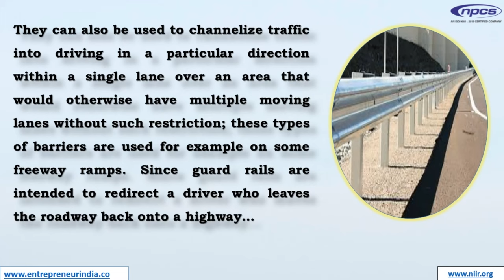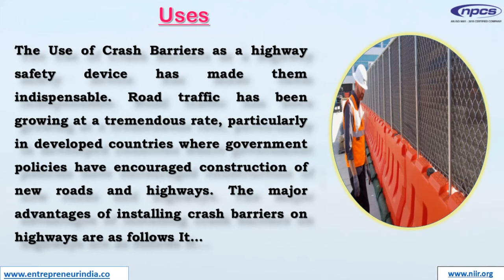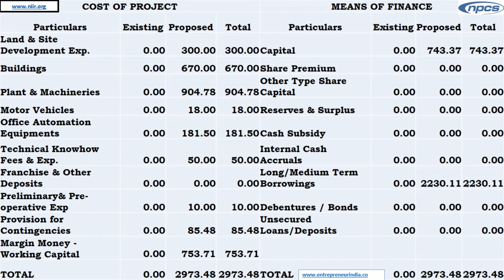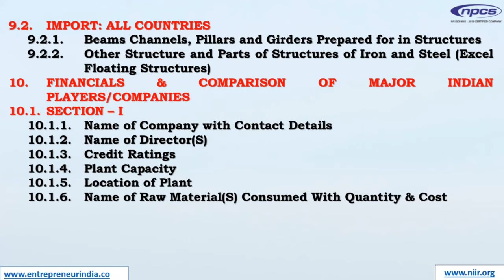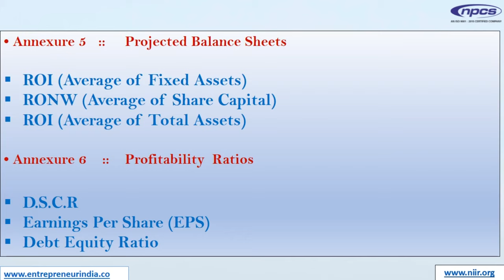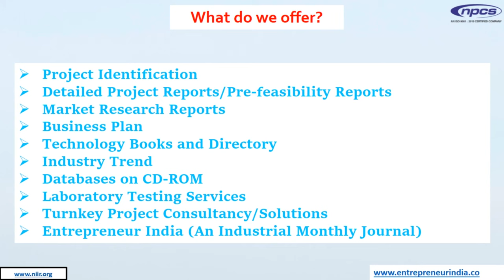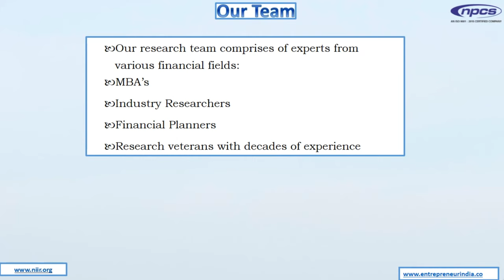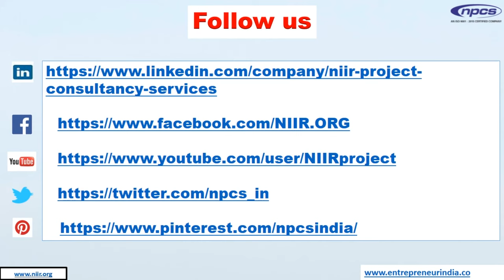Manufacturing of Highway Guard Crash Barrier: Roll Forming with Metal Beam and Galvanizing Plant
How to Start Highway Guard Crash Barrier Manufacturing Businesses, in this video, we will discuss the methodology of implementing or setting up your own Highway Guard Crash Barrier Manufacturing Businesses.
Highway Guard Crash Barrier Manufacturing Business - Your Guide to Building A Successful Highway Guard Crash Barrier Business, Including Why You Need A Business Plan, What It Takes To Be Successful In The Highway Guard Crash Barrier Industry, And How To Market & Brand A Business In This Space!

ENTREPRENEUR INDIA
106-E, Kamla Nagar, Opp. Mall ST,
New Delhi-110007, India.